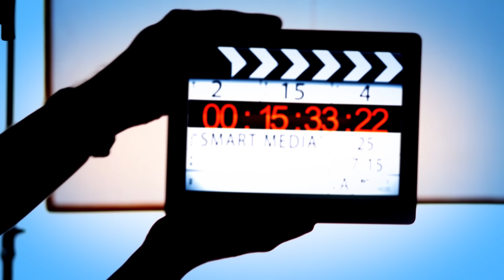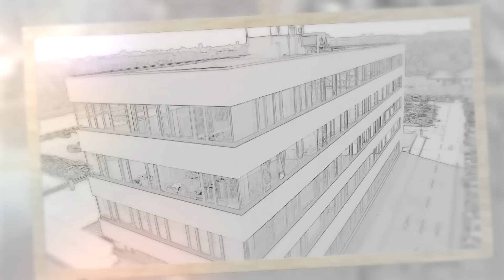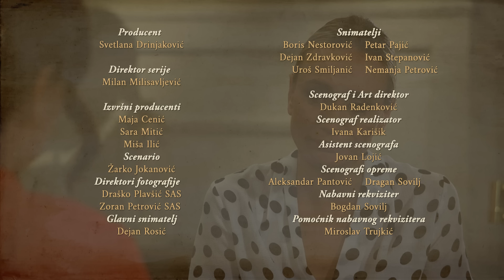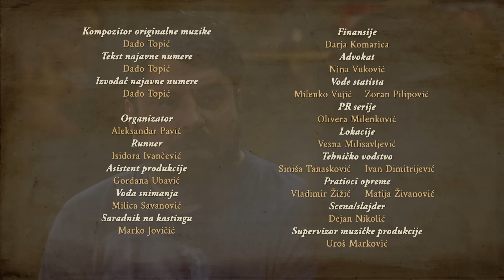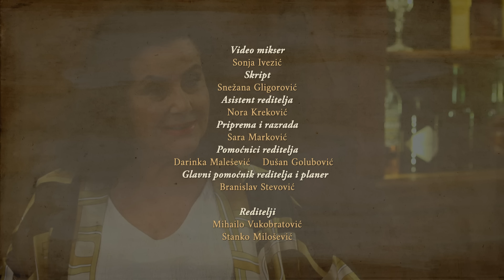Igra sudbine | Sezona 01 | Epizoda 185 (domaća serija)